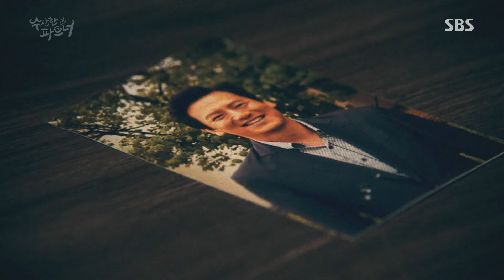지창욱, 붙잡을 수 없는 남지현 향한 ‘안타까운 눈빛’ 《Suspicious Partner》 수상한 파트너 EP33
Suspicious Partner 수상한 파트너 EP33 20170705 SBS

지창욱(노지욱)은 확실하게 확인되지 않은 과거 때문에 자꾸만 밀어내는 남지현(은봉희)을 잡지 못한다.

SBS Drama 'Suspicious Partner' starring Ji Chang Wook and Nam Ji Hyun. It is hilarious romantic comedy and thriller that features pursuit between a prosecutor No Ji Wook(Ji Chang Wook) and a justice department intern Eun Bong Hee(Nam Ji Hyun) vs an amnesiac murderer. 'Suspicious Partner' will air every Wed/Thurs at 22:00PM starting from May 10th, 2017.